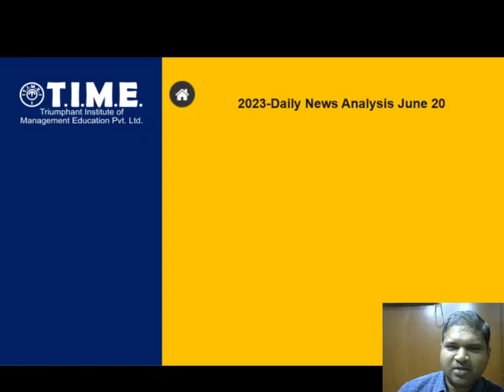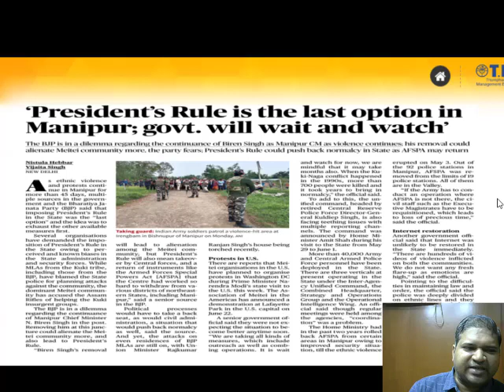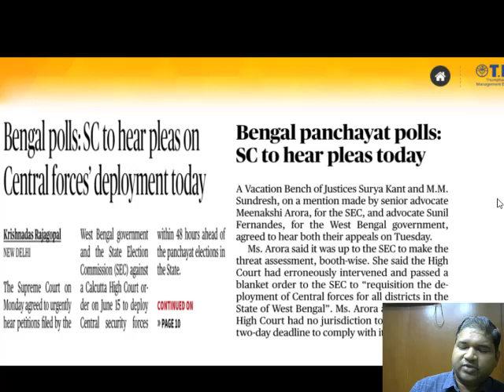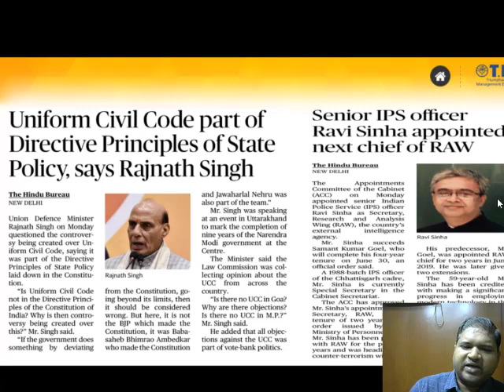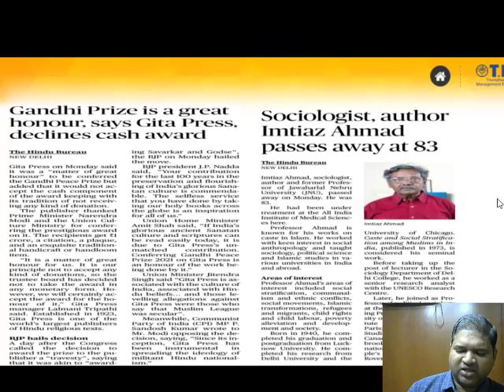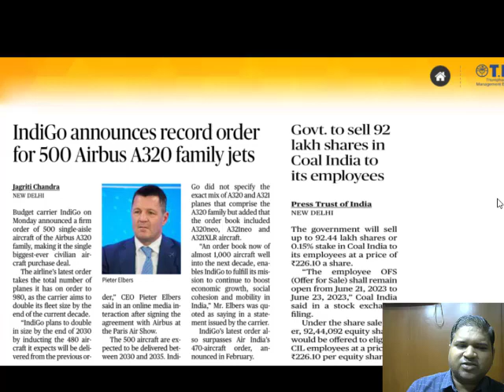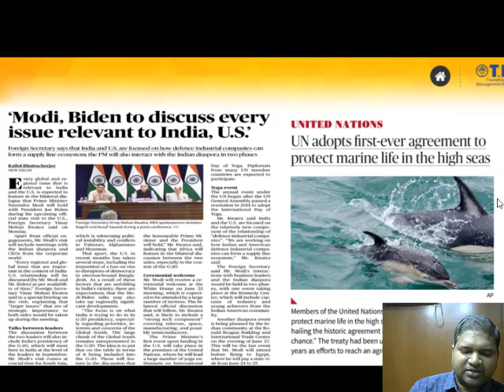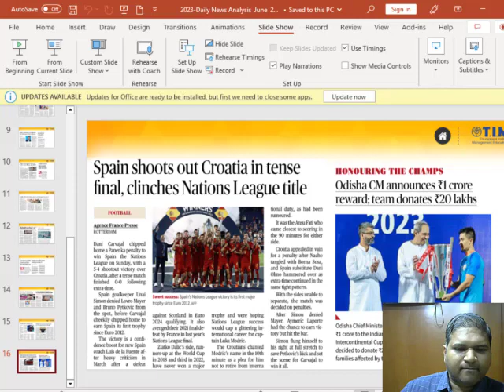News update for IPM Interview (June 20)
We help students with our user friendly app where they can get regular updates about the exam and tips and tricks to effectively prepare for the exam.

With our user-friendly website, you can know more about our IPM related Course details.